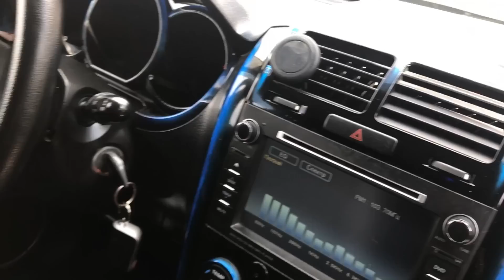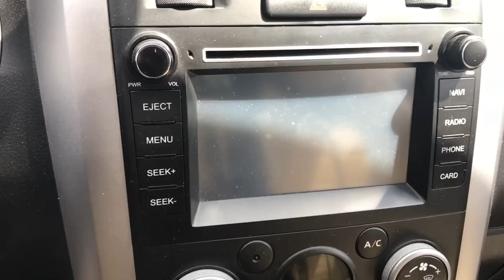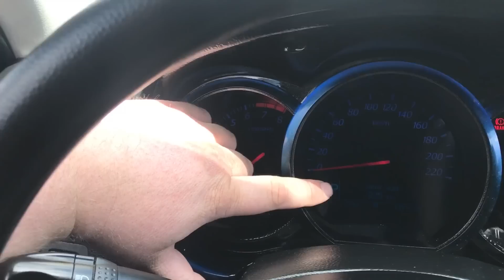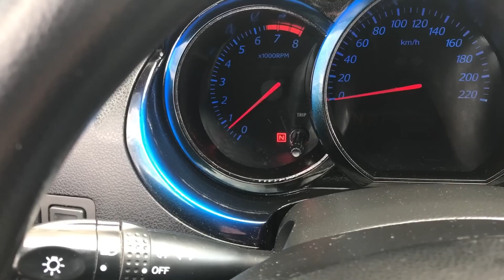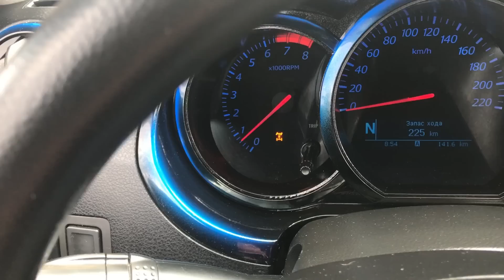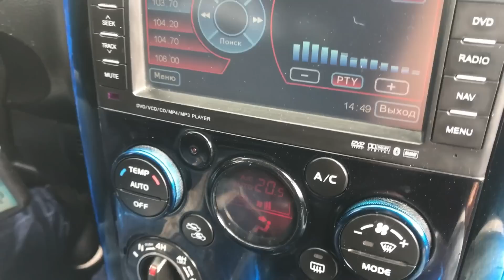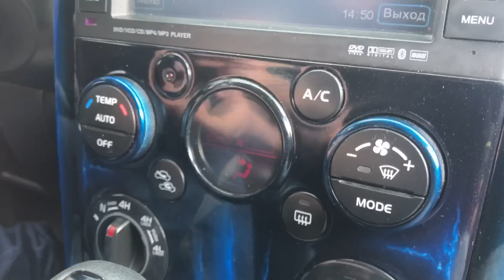Suzuki Grand Vitara 2.4 - Тест-драйв и технический обзор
В этом ролике, мы собрали для вас те факты о Сузуки Гранд Витара 2.4, которые показались нам интересными.
Небольшой тест -драйв, небольшой технический обзор- словом, та информация, которая поможет Вам составить первое мнение о бу Сузуки Гранд Витара 2.4